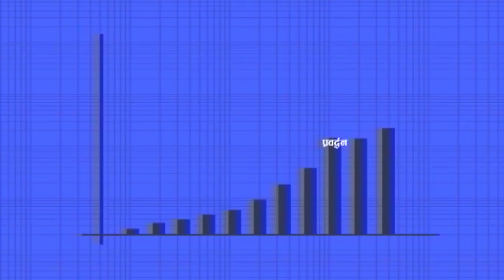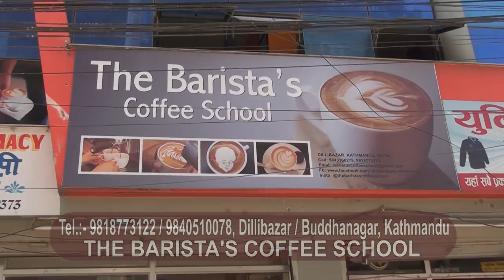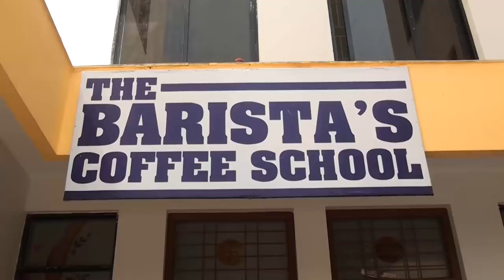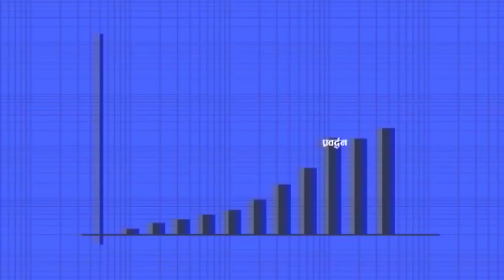The Barista's Coffee School Episode 1- PRABARDHAN (NTV Plus)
Premier training school with experienced trainers and industry standard equipments.
We run comprehensive Barista training classes for everyone: Students going for abroad studies looking for a job skill, working Baristas looking to polish the skills and Entrepreneurs willing to open their own coffee business.

COURSES
15 Days Barista Training
Designed for people leaving for abroad and Barista staff training.

Latte Art Class
Focused on Presentation and Milk Texturing Techniques